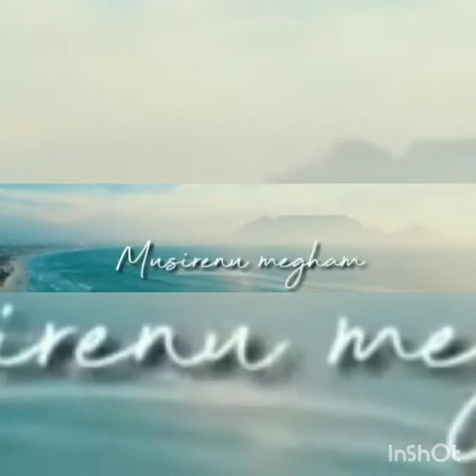Mixed /songs /2020